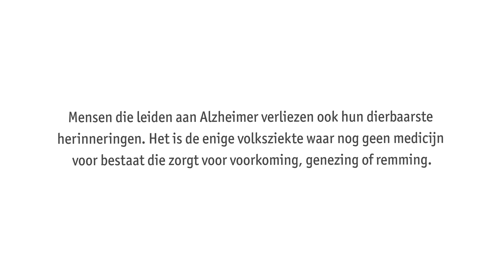De verhalenstoel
Voor de grootste nationale actie tegen alzheimer ooit, wordt blogster Maris van Haremaristeit samen met haar vriend Seth geïnterviewd over hun herinneringen in een reeks video’s. In deze tweede video deelt Maris haar dierbaarste herinnering over haar oma.